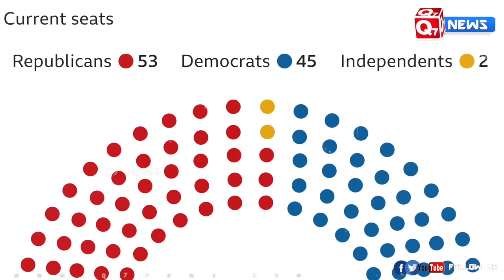டிரம்ப் வெற்றி - சர்வாதிகாரத்தை நோக்கி அமெரிக்கா?